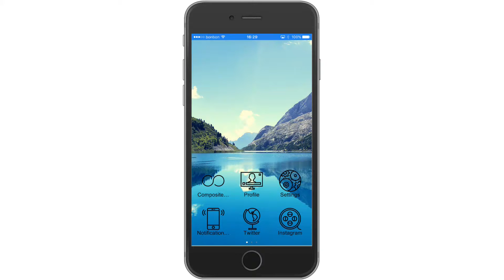Instagram Improvements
Instagram has introduced a few major changes to its app: a new app icon along with a new app design. These design changes were followed up by changes in the backend to how images can be fetched. Consequently, Shoutem’s integration has been improved, resulting in unlimited photos that can be displayed in the stream from now on.